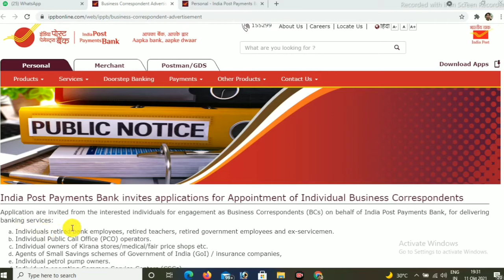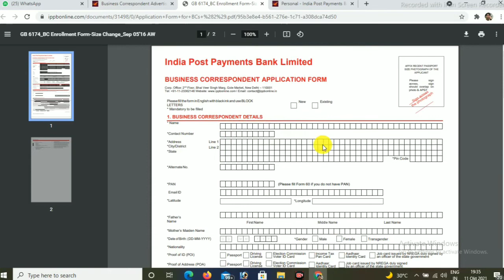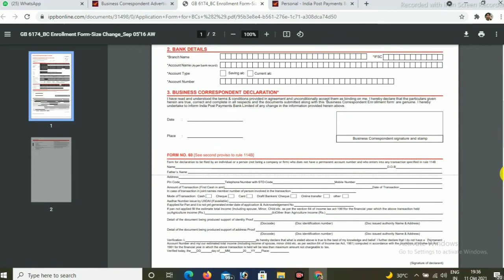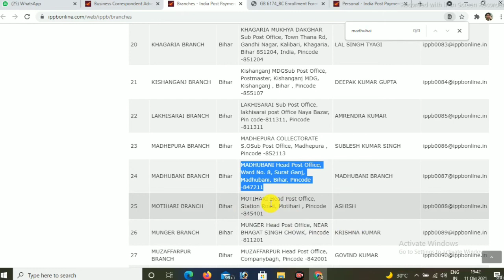Indian post payment Bank CSP kaise kholen/ippb CSP registration/ippb mini branch registration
About
Namaskar doston Aaj is video mein mein aap Logon Ko batane wala hu Indian Postal paymentBank CSP ke bare mein doston kis Prakar se aap Indian Postal payment Bank ka CSP ke liye Ye registation kar sakte hain aur id aur password prapt kar sakte hain Puri Jankari video mein Diya gaya hai to video ko last Tak Jarur Dekhen dhanyvad.